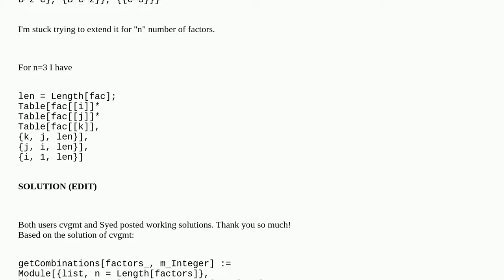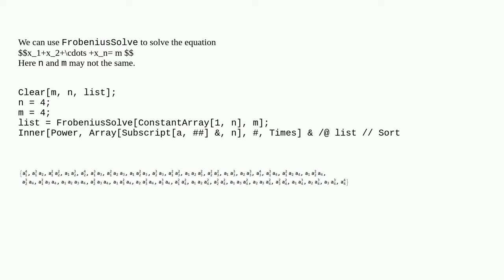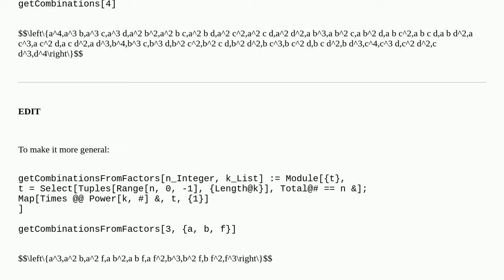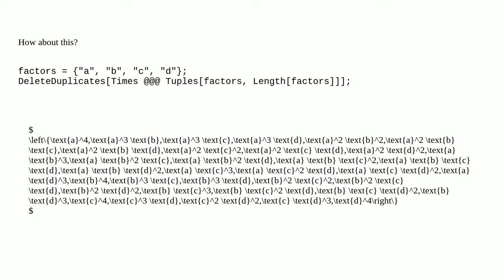Working with tables: add new level of nested tables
A special thanks goes out to the community

  permutation list-manipulation tuples